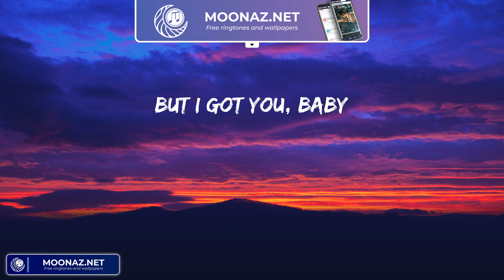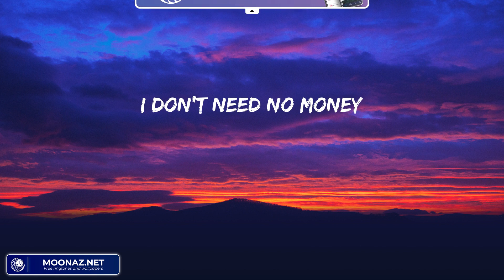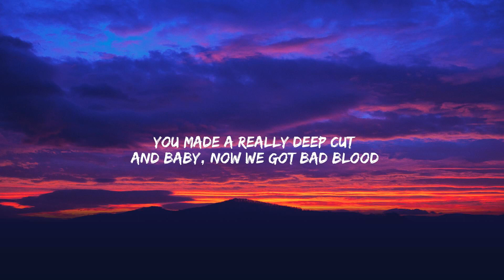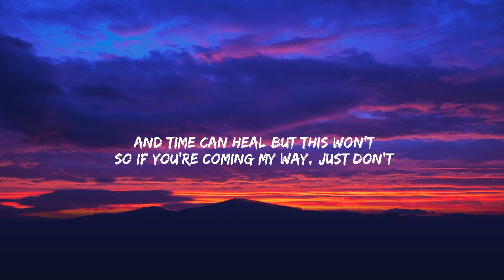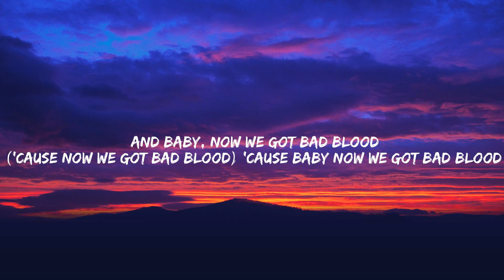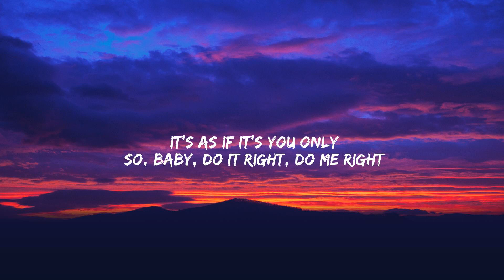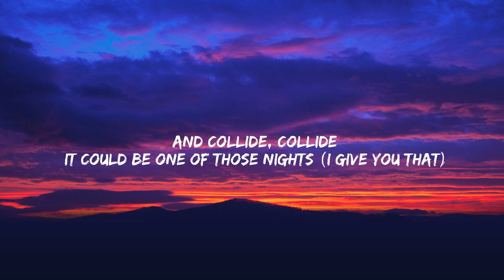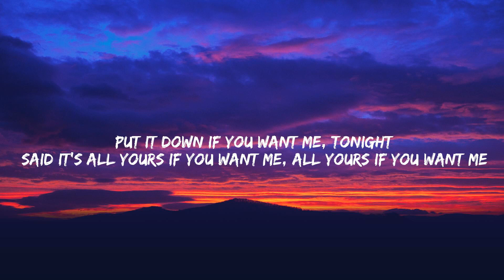Cheap Thrills - Sia (Lyrics) Justine Skye, Tyga, Taylor Swift, Selena Gomez,...